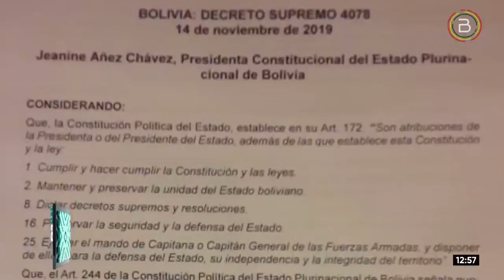Pedirán orden de aprehensión contra Jerjes Justiniano dentro del caso Golpe de Estado I